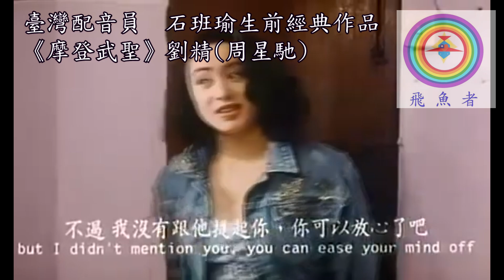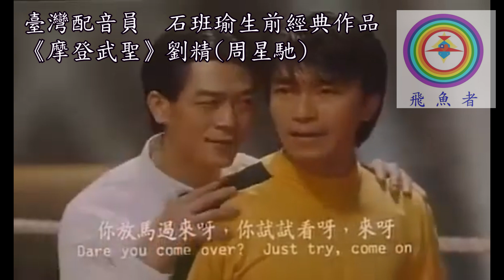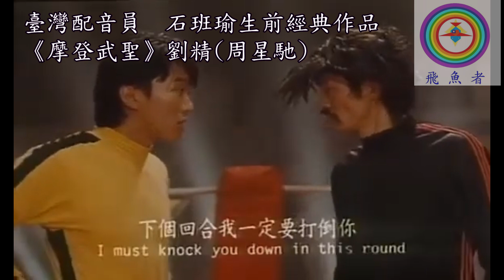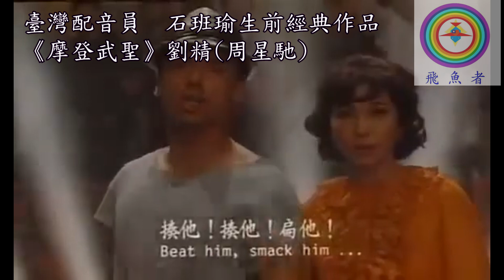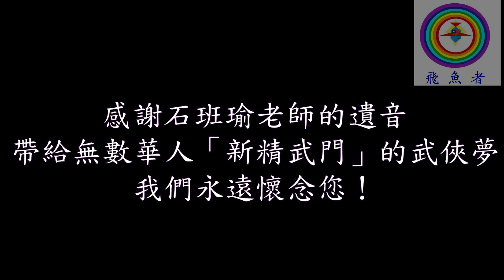【飛魚者】分享：石班瑜老師生前聲演經典角色─《摩登武聖》劉精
石班瑜老師，臺灣聲音演員，籍貫廣西桂林，民國47年（1958）3月9日生於臺灣桃園，民國113年（2024）9月17日卒於大陸北京，享壽66歲。

石老師於民國71年（1982）開始學習配音，民國75年（1986）以《一代女皇》首度獻聲八點檔，起初工作並不順利，由於其聲音尖細，並不符合正派人物的「英腔」，只能為一些反派人物如太監、奸臣等配音，一度被業內同行嘲笑為太監聲。民國80年（1991），石班瑜首次為周星馳的電影《賭俠》進行國語配音工作，受到《賭俠》臺灣代理公司的發掘，從此成為周星馳半數電影作品的配音員，從此開啟他的長紅路。

該段為石老師為周星馳的《摩登武聖》配音的片段，由於該系列第一集《新精武門1991》國語版並非石老師配音，所以石老師只為第二集也就是《摩登武聖》的星爺配音，而「周星馳民國81年系列」漏了這部，故趕緊補上：片中劉精「電角神拳」「超人」「萬佛朝宗」等天馬行空的奇異武功，石班瑜老師也發揮的天馬行空！